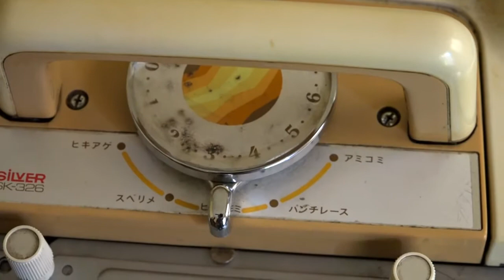MENYA KUBOHA IMYENDA IKOZE MU BUDODO CG UGURE BIKOROHEYE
HANGA UMURIMO UTANE NUBUSHOMERI